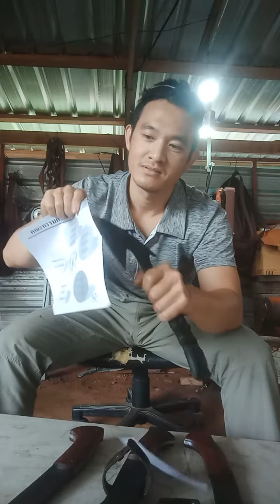ขวานfulltang 2